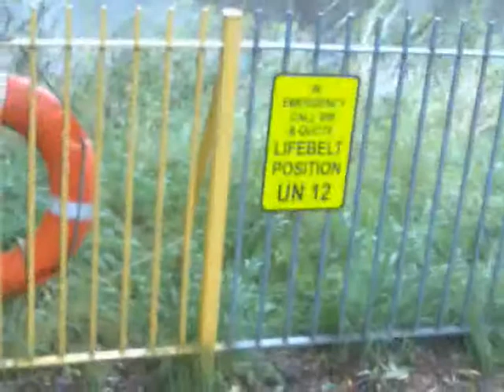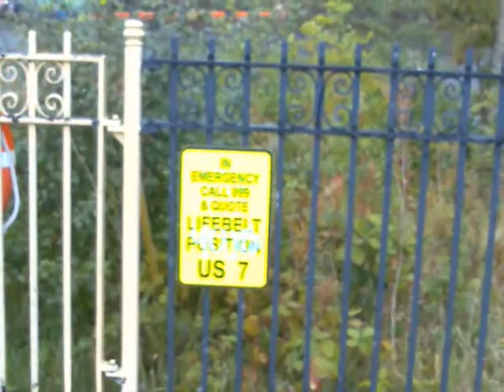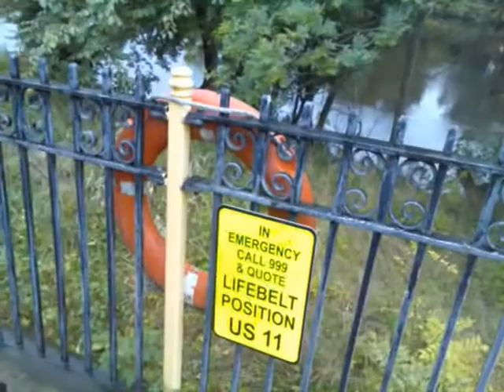All the Lifebelts between Polmadie Bridge and the Albert Bridge in Glasgow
This video is of all of the lifebelts between the Polmadie Bridge and the Albert Bridge at the Glasgow College of Nautical Studies on a rather rainy day.

Lifebelt #3 was found. Click the URL to see it...

Hope you enjoy all of this!